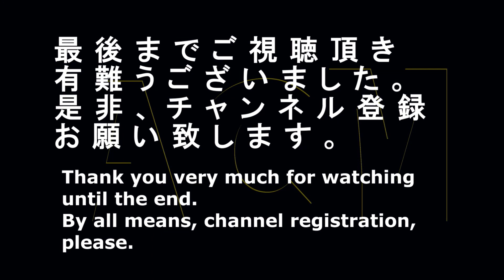「大坂なおみ」が大活躍！！「ニッサン」のＣＭ "Osaka Naomi" but major achievement! Commercial of "Nissan"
プロテニスプレイヤー「大坂なおみ」が大活躍する！！技術の「ニッサン」のＣＭ です。
A professional tennis player "Osaka Naomi" makes a spectacular showing! A technological commercial of "Nissan".